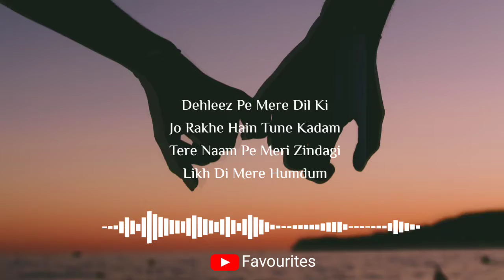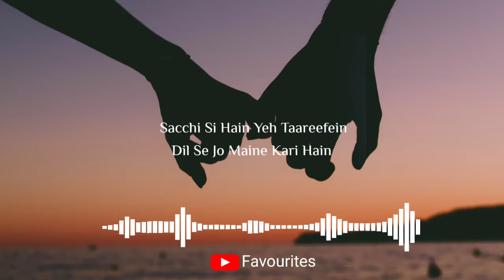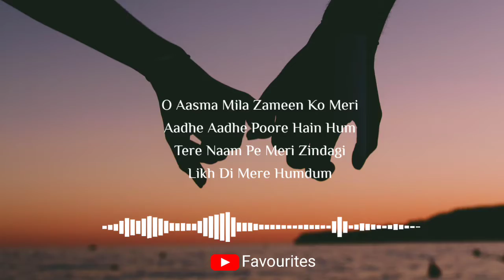Jeena Jeena// Atif Aslam// Hinde Lyrics Song// Jashimix //Favourites